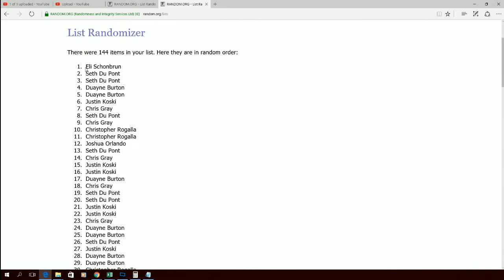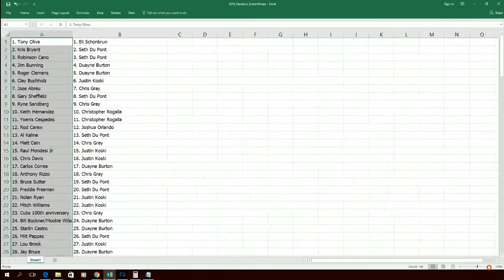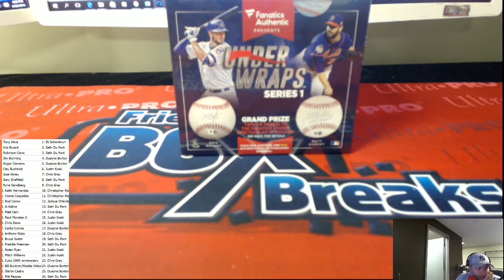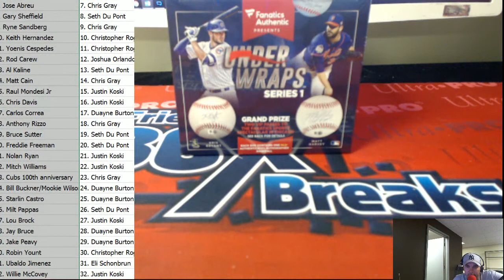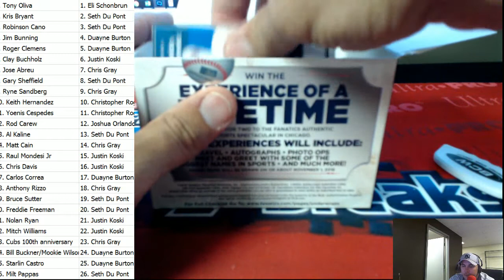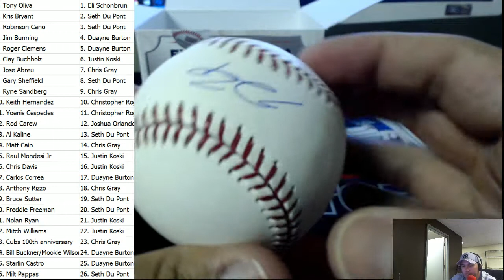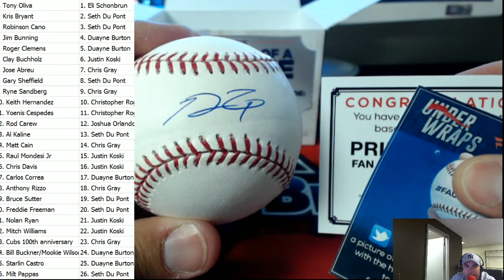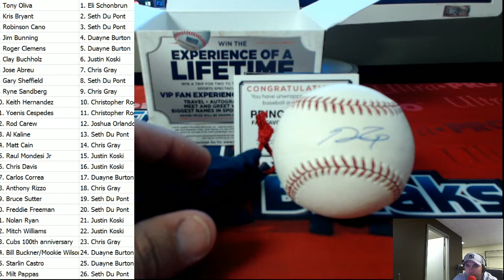2016 Fanatics Under Wraps Autographed Baseball MAYFAN132